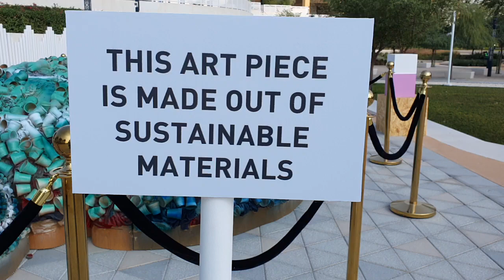This Art Piece Is Made Out Of Sustainable Materials